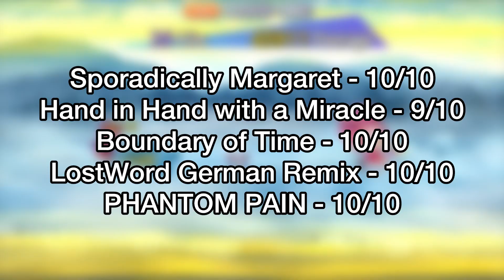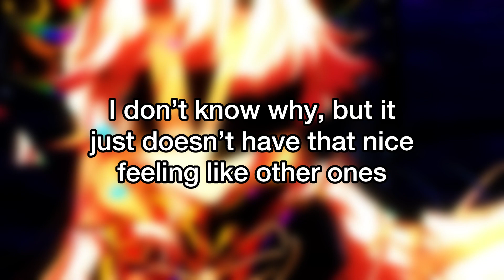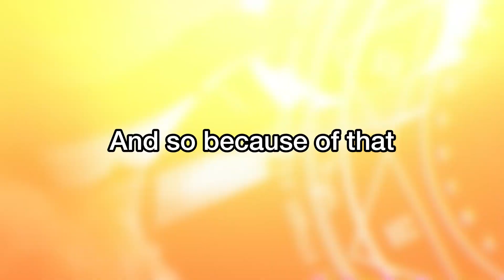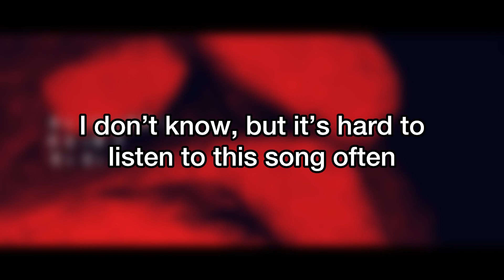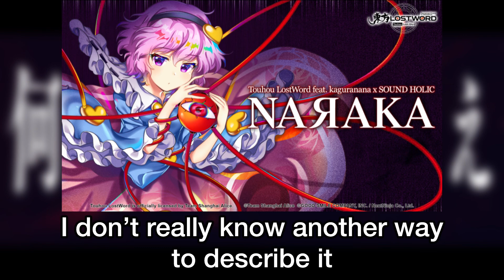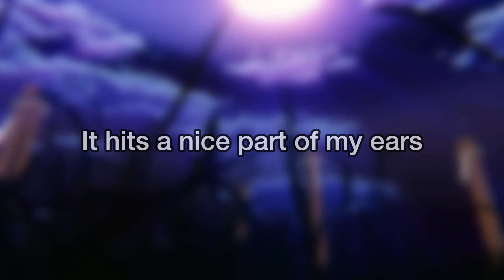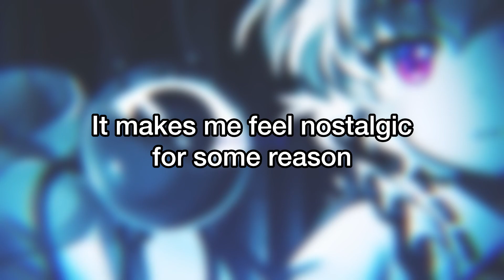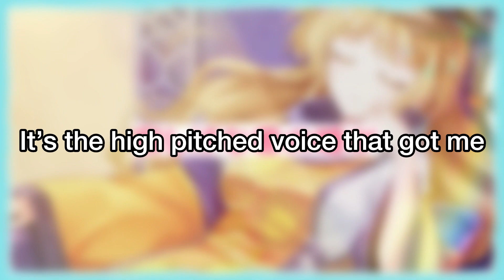Rating EVEN MORE Touhou LostWord Music Videos!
2 weeks late since the latest music video released but it should be fine…right? Anyways uhh, ignore the random audio cuts/bugs, dunno why my editing app likes to do that. But uhh yeah, the music videos are awesome! Thank you LostWord, and everyone else who has helped to make these wonderful songs! Have a nice day!